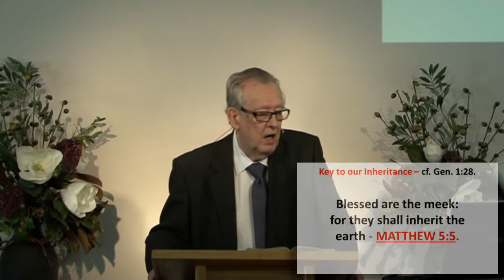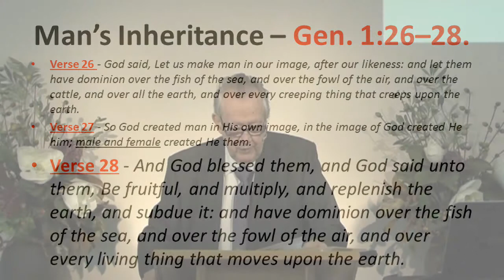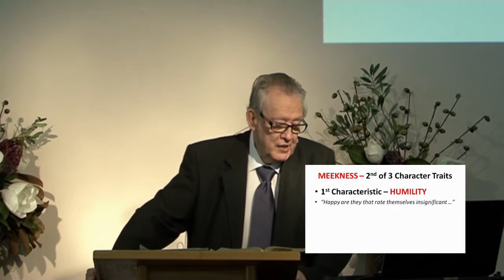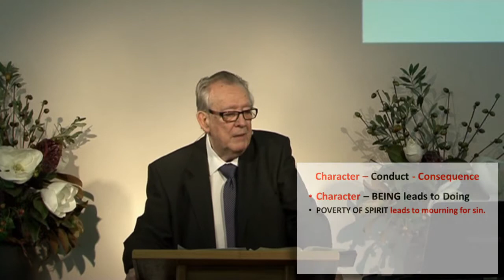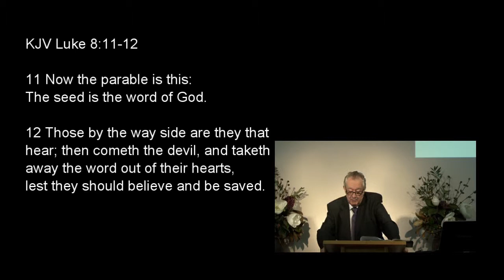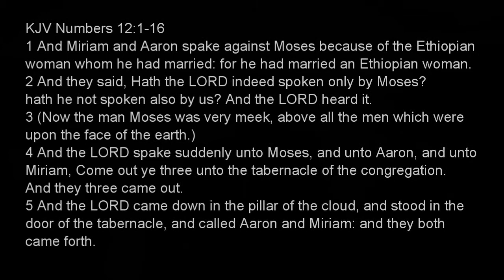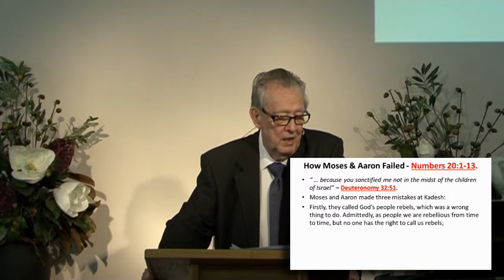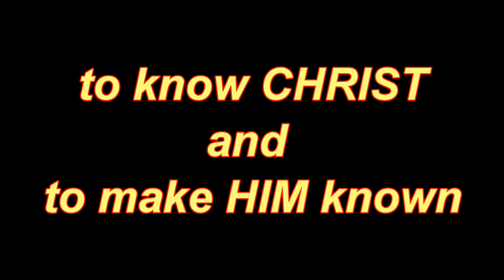Beatitudes Message 4 – Meekness – Philip L. Powell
The fourth of a five-part series by Pastor Philip.
Scripture reference Matthew 5:5